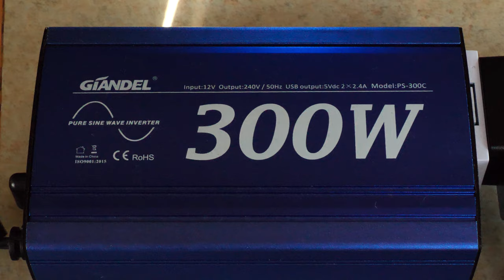Ray Kelly's chat and future videos, Isle Of Man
A short film on future projects some observations on life in the Island, hismy  views on off grid options in the Isle of Man, assisted by Penny and Lolly so join us few minutes of reflection on the last few months, a chance to sit down and regain your sense of wellbeing. Ray